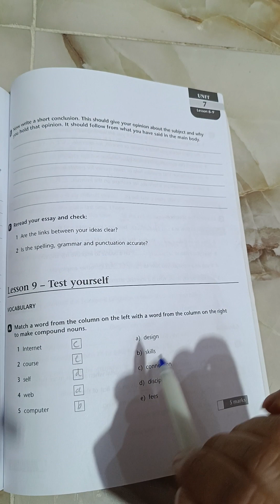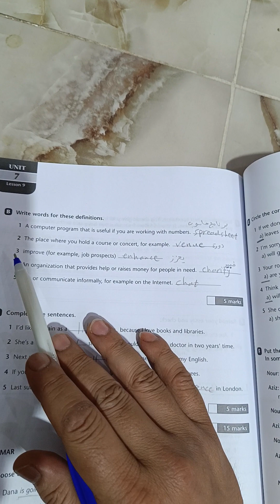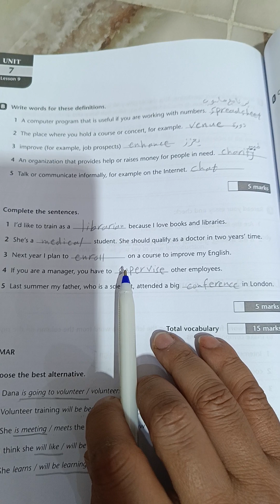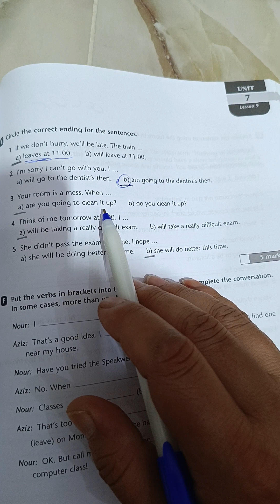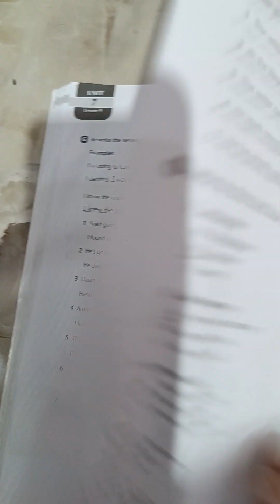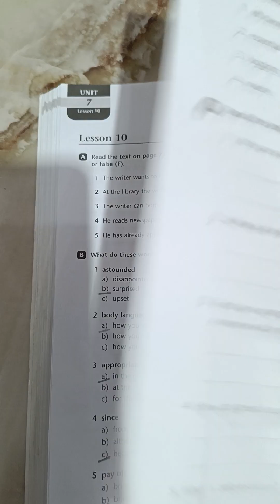الحلقة الثانية السادس الاعدادي حل تمارين الوحدة السابعة unit seven